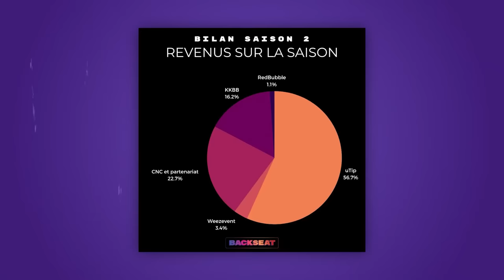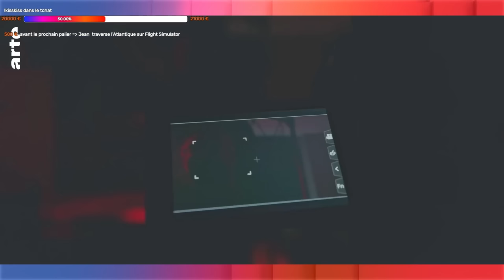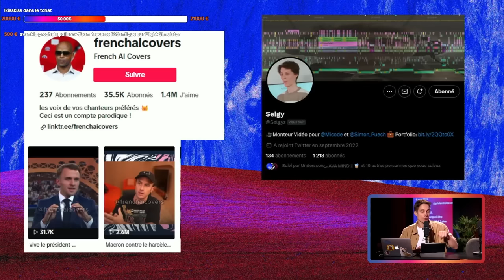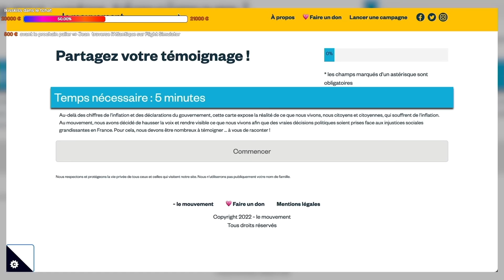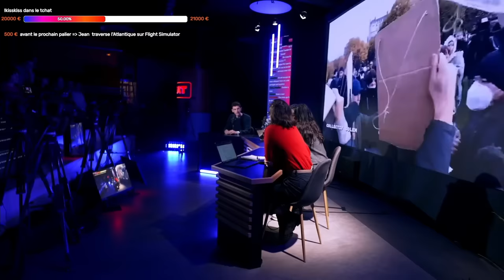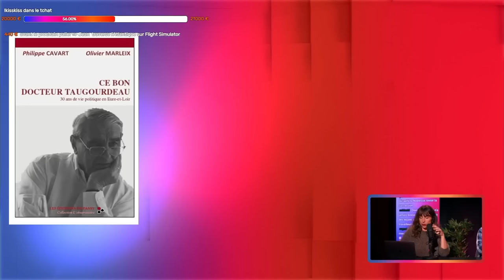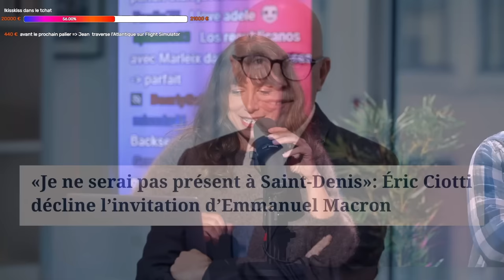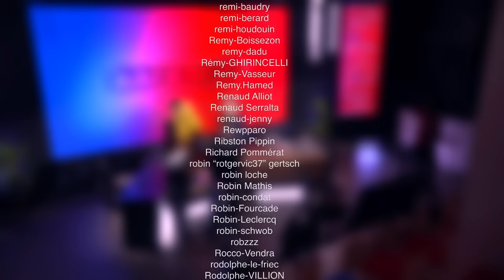BACKSEAT - S03E08 - Avec Le Vortex, Jonas Cardoso & Olivier Marleix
Bienvenue dans Backseat, l’émission qui analyse l'actualité politique tout en restant intéressante et accessible !

Au programme du jour :
00:00:00 : L’invité de la semaine
00:22:13 : Le powerpoint de Vincent
00:32:47 : L’invité de la semaine (suite)
00:43:20 : L’actu de la semaine
01:20:29 : Jonas Cardoso, du collectif Golem
01:47:00 : Le jeu à la con
01:56:09 : L’avis d’Adèle
02:08:15 : L’invité politique
02:47:25 : Conclusion